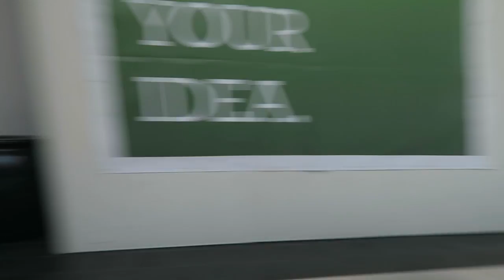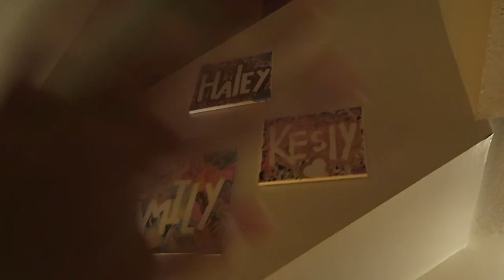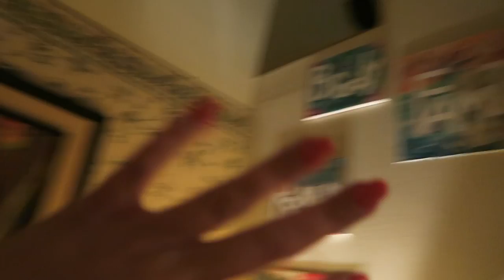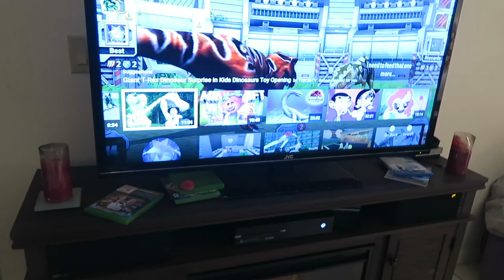EASTER BUNNY SCARES 3 YEAR OLD!!